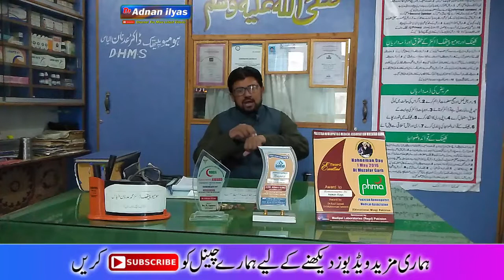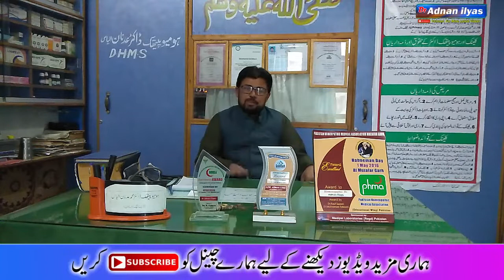Psoriasis , Chambal Ka ilaj VIP By Dr. Adnan ilyas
Psoriasis ,  Chambal

Our Tags Are.
"dr adnan ilyas" "mardana taqat" "mardana timing" "mardana power" banjhpan bayauladi infertality ●▬▬ஜHealth Disclaimerஜ▬▬●
All content used is copyright to "Dr. Adnan ilyas",